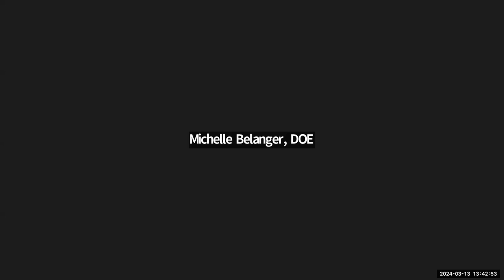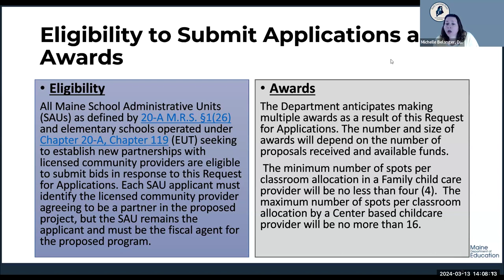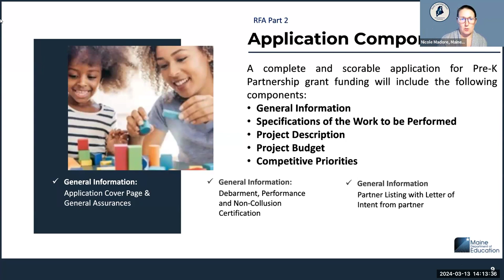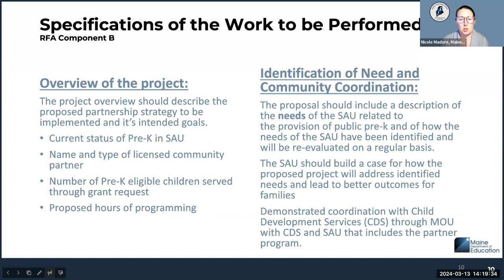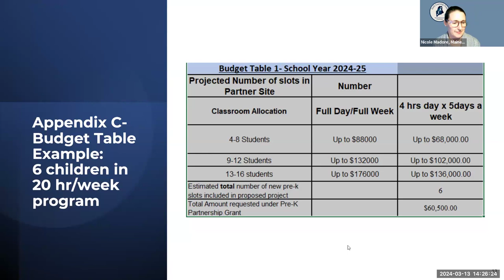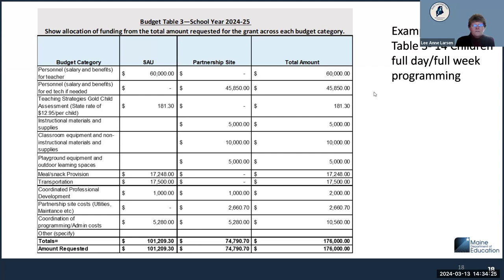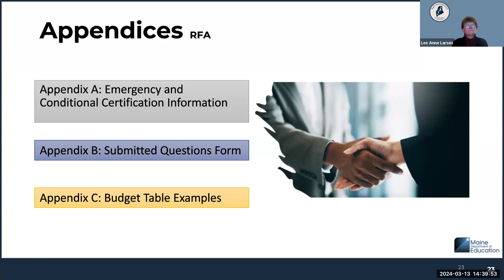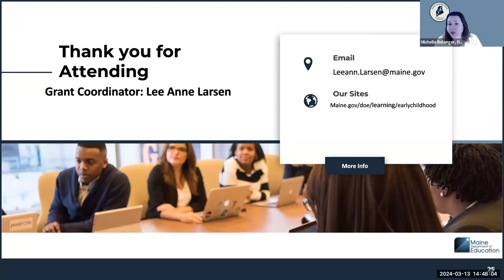Pre-K Expansion Pilot Grant Informational Session on March 2024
This is a video recording of the informational session for the Pre-K Expansion Pilot Grant RFA. This session was held on March 13, 2024. Details and information about the grant opportunity are included as well as questions and answers. The link to this recording will be posted in the RFA application set to release on March 22, 2024.